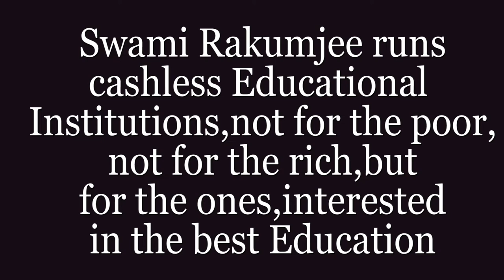"THE KEY TO HAPPINESS" BY SWAMI RAKUMJEE |LORD KRISHNA QUOTES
89521922 Lord Krishna quotes, “The Key to happiness is the reduction of desires.” by Swami Rakumjee, recorded at the Rakumjee Ashram Devanahalli Taluk, Bangalore rural Karnataka India. Dharmadhikari Swami Rakumjee runs Cashless Educational Institutions not for the poor nor for the rich, but for the ones interested in the best education.